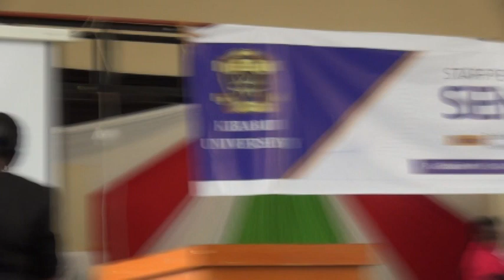Professor Ayiro Public Lecture Kibabii University 9